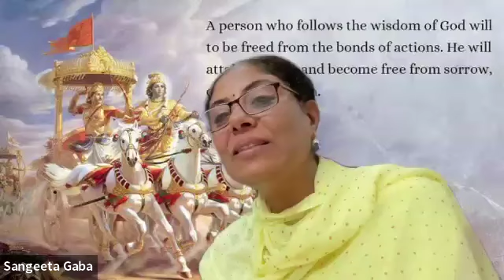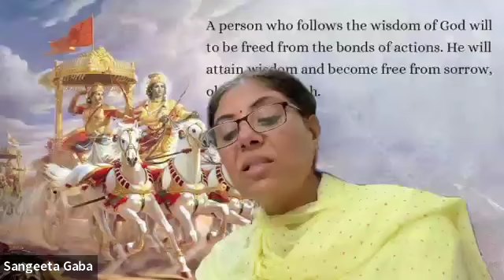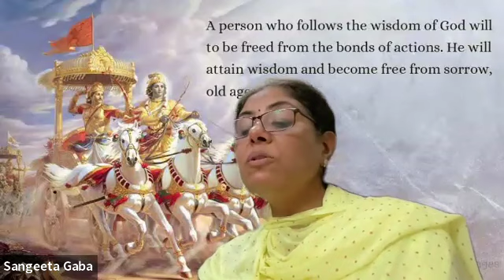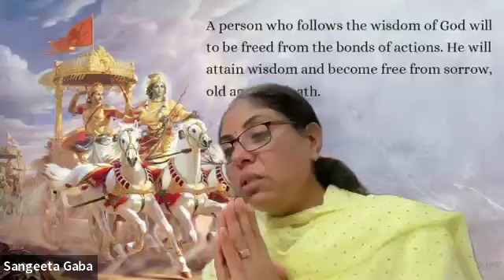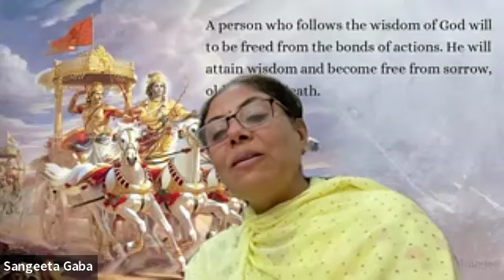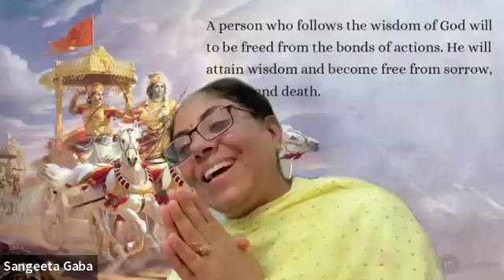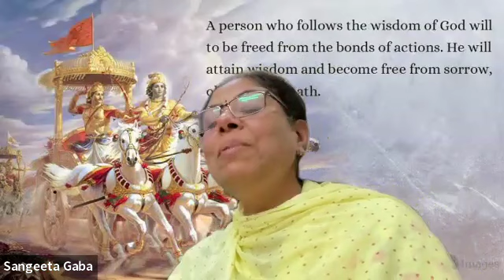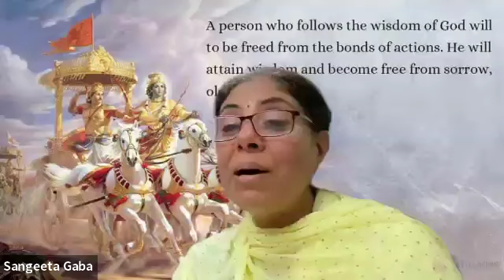July 31, 2024 संत श्रध्दा राम सत्संग Sant Shardha Ram Satsang on Zoom | - बुद्ध प्रकाश